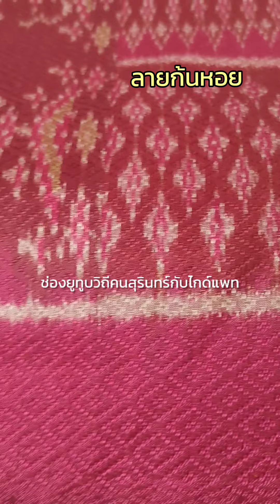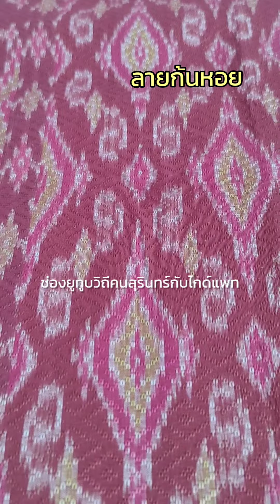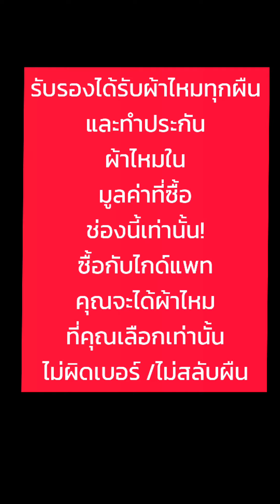24-8-64 คลิปที่ 1 ผ้าไหมสุรินทร์ ลายก้นหอย ยกดอกลายลูกแก้ว สีธรรมชาติ สวยมาก ราคาโควิท 📳0812571709